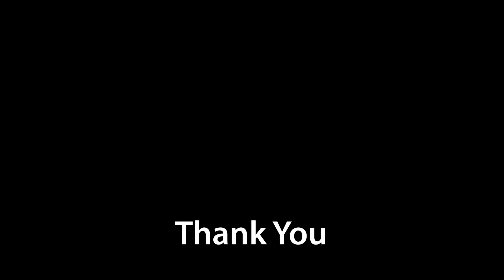How To Crochet peacock feather | लोकरीपासून बनवलेले मोरपंख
How To Crochet peacock feather | सोप्या पद्धतीत लोकरीपासून बनवलेले मोरपंख